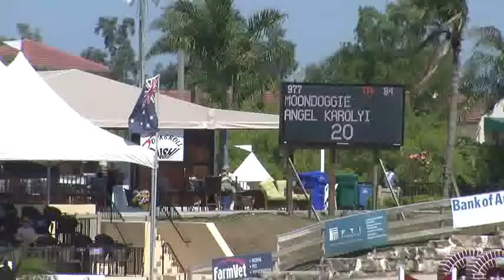Video of MOONDOGGIE riden by ANGEL KAROLYI from ShowNet!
MOONDOGGIE riden by ANGEL KAROLYI at WEF 12.  This round is from class 82, $15000 Adequan 6 YO Jumper Classic and finished 34 of 49.